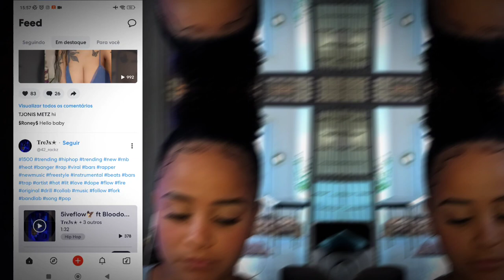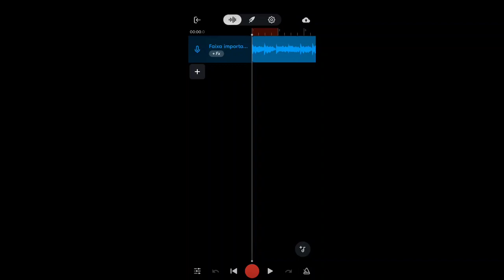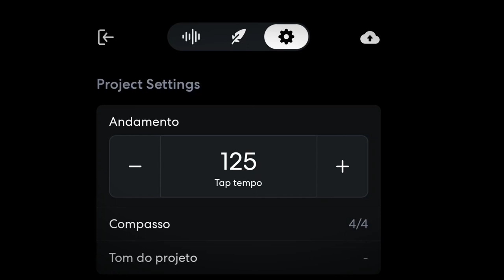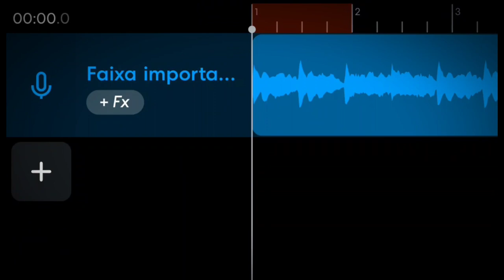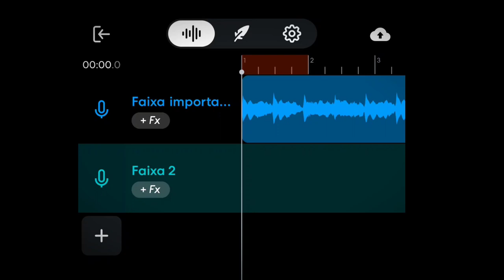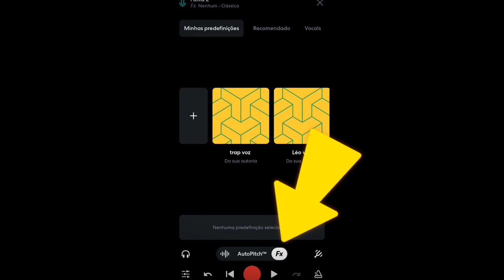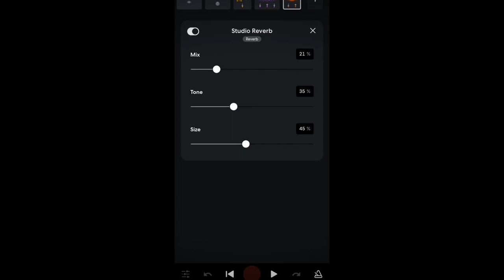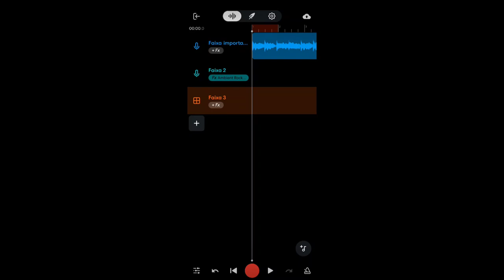Aprenda a Usar o BANDLAB no Celular PARA CRIAR MÚSICAS (GUIA DEFINITIVO)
App do vídeo

Hoje em dia, é cada vez mais comum fazer música usando apenas um celular. E uma das ferramentas mais populares para isso é o Bandlab, um aplicativo que permite gravar, mixar, masterizar e lançar suas músicas diretamente pelo celular.

Se você nunca usou o Bandlab antes, pode parecer um pouco intimidador. Mas na realidade, é bastante simples de usar. Na primeira vez que fizer login no aplicativo, basta seguir as instruções para configurar sua conta e começar a explorar as diversas funcionalidades.

Se você quer fazer um trap pelo celular, também é possível. Com o Bandlab, é possível criar batidas, samples e loops diretamente no aplicativo. Basta selecionar os instrumentos e efeitos que desejar, e experimentar até conseguir o som que deseja.

Depois de criar sua música, é hora de gravá-la. O Bandlab permite gravar a partir do celular, seja usando o microfone ou um cabo adaptador. Basta escolher a opção que melhor se adapta à sua situação.

Quando a música estiver pronta, é hora de mixá-la e masterizá-la. O Bandlab oferece diversas opções de efeitos e ferramentas para deixar sua música com o melhor som possível. Basta clicar nos botões e arrastar as barras de volume até chegar ao resultado final.

Por fim, se você quiser distribuir sua música para outras pessoas, o Bandlab também facilita isso.

Então, se você está interessado em produzir música pelo celular, o Bandlab é uma excelente opção. Com alguns cliques e dedicação, você pode criar sua faixa do zero e compartilhar com o mundo.

                          FORTE ABRAÇO!